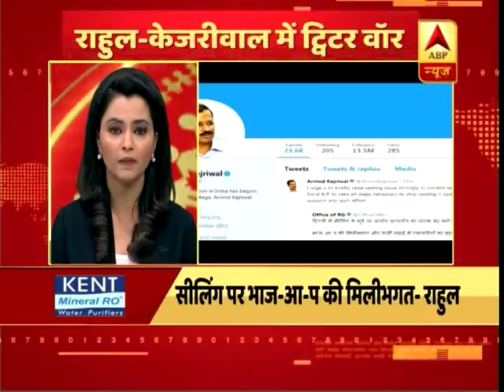जन मन: एबीपी न्यूज पर दिन भर की बड़ी खबरें | ABP News Hindi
जन मन: एबीपी न्यूज पर दिन भर की बड़ी खबरें